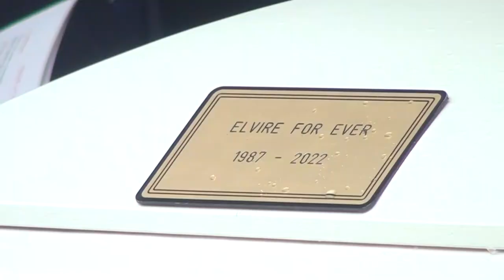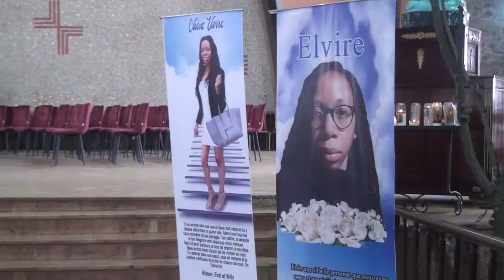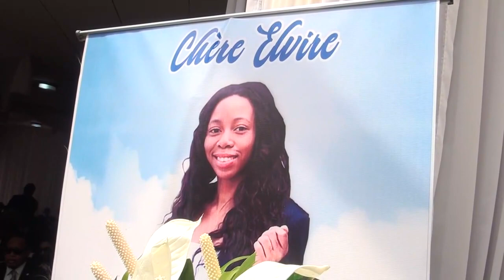ELVIRE MBARGA FOR EVER